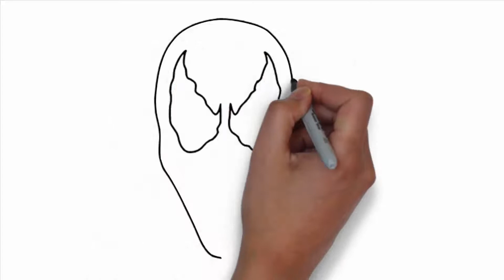Drawing venom - spiderman - marvel - speed drawing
Drawing venom - drawing venom. let's draw venom! Below are step by step drawing Venom.